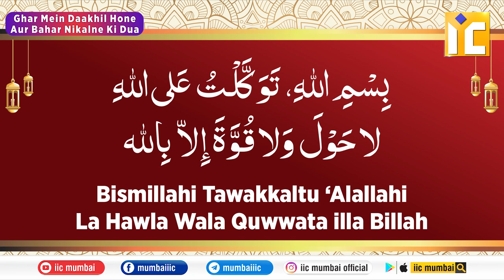Ghar Me Dakhil Hone Ki Dua In Hindi | Ghar Se Nikalne Ki Dua Hindi Mein | घर में दाखिल होने की दुआ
Ghar Me Dakhil Hone Ki Dua In Hindi | Ghar Se Nikalne Ki Dua Hindi Mein | घर में दाखिल होने की दुआ |Hafiz Khalil Ur Rahman Sanabili

Topics coverd this video:
1. ghar me dakhil hone ki dua
2. ghar me dakhil hote waqt ki dua
3. ghar me dakhil hone ka tarika
4. ghar me dakhil hone ke adaab
5. ghar me dakhil dua
6. ghar me dakhil ki dua
7. ghar me dakhil hone ki sunnat
8. ghar se nikalne ki dua
9. ghar se nikalne ki dua video
10. ghar se nikalne ki baat ki dua
11. ghar se nikalne ki dua bataiye
12. ghar se nikalne ki dua batao
13. ghar se bahar nikalne ki dua hai
14. ghar se nikalne ki dua hai
15. ghar se nikalne ki dua ki fazilat
16. ghar se nikalne ki dua in hindi
17. ghar se nikalne ke waqt ki dua
18. ghar me gusne ki dua
19. ghar me ghusne ki dua
20. ghar jane ki dua
22. ghar se nikalte waqt ki dua
23. ghar mein se nikalne ki dua
24. ghar se nikalne ki waqt ki dua
25. ghar me jane ki dua
26. ghar me jane ki dua in hindi
27. naya ghar me jane ki dua
28. naye ghar me jane ki dua
29. घर से निकलने वक्त की दुआ
30. घर से निकलने की दुआ इन हिंदी
31. घर में जाने की दुआ
32. घर में दाखिल होने की दुआ हिंदी में